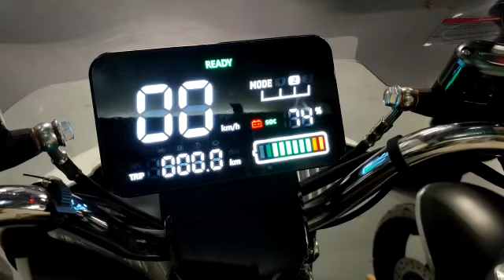Q Crystal, Elektrische Scooter Dashboard, met sportstand!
Q Crystal Elektrische scooter 3.0kw bosch motor. 60v 20a accu. verkrijgbaar bij

Prijs/kwaliteits technisch de beste keus onder de elektrische scooters, Bezoek onze webshop voor te bestellen.